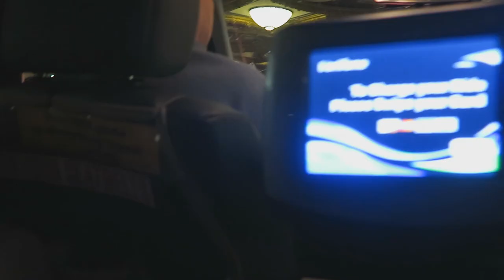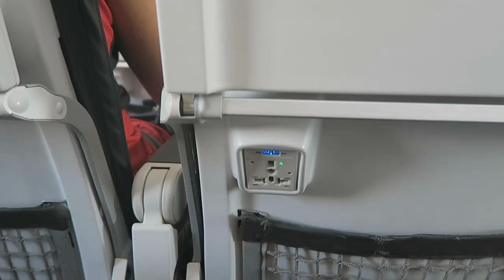Vlog 23: Las Vegas Part 2, UFC, Bunjee Jumping and Skydiving for 1 Million Subscribers!!!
It's the last part of my adventure in Las Vegas and you get to see the making of process of the 1 million subscriber video!

Without these awesome people, this video wouldn't have been possible so please go give them a follow! Thanks guys :)